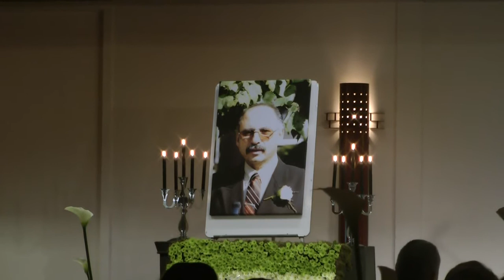Memorial Gathering of Manouchehr Kavehzadeh in Holland, June 2011 (video: PDN)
Video: Persian Dutch Network (Zoetermeer, NL, 26 June 2011)
یادبود منوچهر کاوه‌زاده در شهر زوترمیر، هلند، ژوئن 2011. کاوه‌زاده از گویندگان پیشین تلویزیون ملی ایران و از همکاران رسمی خبرگزاری پارس در تهران بود. او در دهه 1980 همراه با خانواده به هلند پناهنده شد
Meer dan 200 mensen waren aanwezig bij de herdenkingsbijeenkomst van Manouchehr Kavehzadeh bij Dekker Zoetermeer. Kavehzadeh was een voormalige presentator bij de Perzische Nationale TV die op vrijdag 17 juni in Nederland overleed. Hij was 67 en leed in de afgelopen twee maanden ernstig aan hersenvliesontsteking.